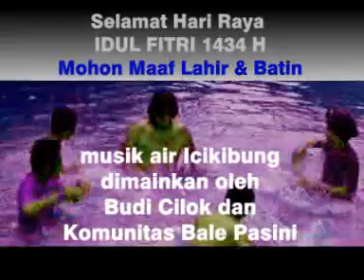ICIKIBUNG Musik Air - Lebaran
We are tired of the flood in Bandung,
Now we want to Bandung more comfortable.
Therefore, from now on we will be hitting the water.
We have to play water music, the legacy of our ancestors.

ICIKIBUNG water music
played by Budi Cilok and Komunitas Bale Pasini
(at Bale Pasini, Jl Jaksa Naranata 10 Bale Endah, Kab Bandung, West Java)
Video by Marnala Siahaan
Remix (Music) and edited video by Asep Nata
Juli 2013